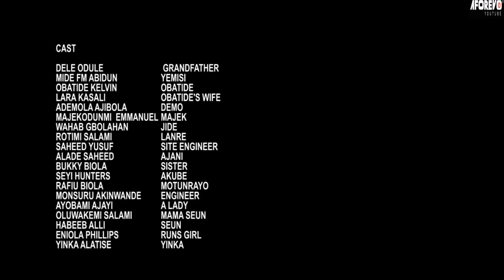IGBEYAWO GBAS GBO - A Nigerian Yoruba Movie Starring - Mide Martins, Rotimi Salami, Dele Odule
She has a short temper; everything gets her angry, even if it doesn't concern her. Will she change?